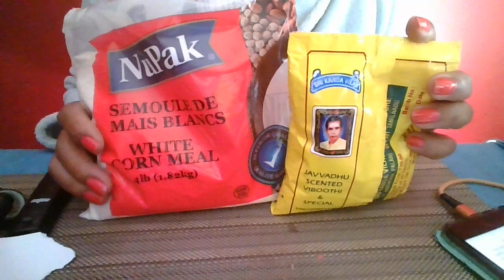DJ CHILD SUPPORT THE POWER OF CORN MEAL POWDER & HOLY ASH